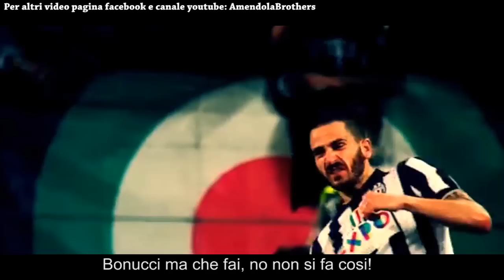Canzone Bonucci al Milan - (Parodia) Lady Gaga - The Cure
Hey Guys! Dopo la clamorosa notizia di mercato, del passaggio di Bonucci dalla Juventus al Milan abbiamo pensato di dedicargli una delle nostre canzoni parodia, per dire la nostra sulla vicenda.